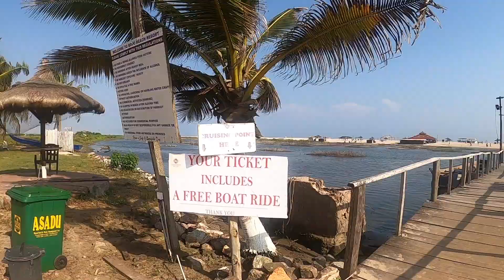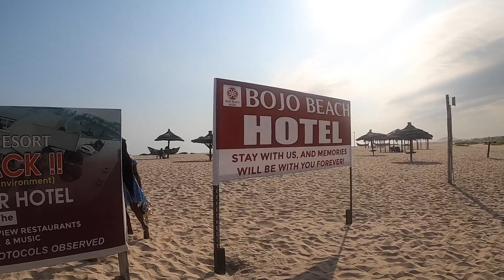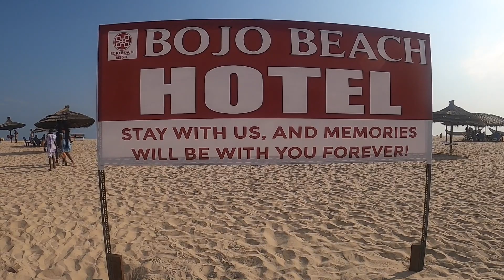A Trip to Bojo Beach | One of the Beautiful Beaches in Ghana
myAfrican Affairs presents to you one of the most beautiful beaches in Ghana, Bojo Beach. This beach is beautiful and clean.
myAfrican Affairs is a news and multi-media portal, publishing all issues related to the motherland Africa.  Recently, myAfrican Affairs unleashed several tools and resources, including the African Affairs Radio. The online radio station brings up to date news, music, and entertainment from Africa and the African Diaspora.

Mission Statement
“To promote and enhance the African heritage within our motherland Africa and beyond.”

Vision Statement
“To be the media house that focuses on Africa, telling the true African story to the world, promoting the African heritage while at the same time highlighting the challenges faced by Africans and contributing to providing sustainable solutions.”